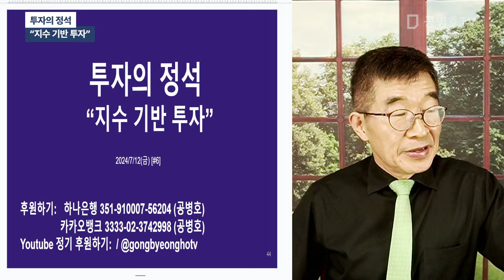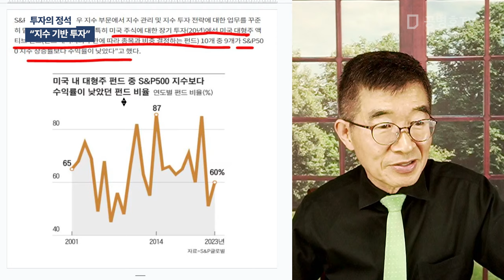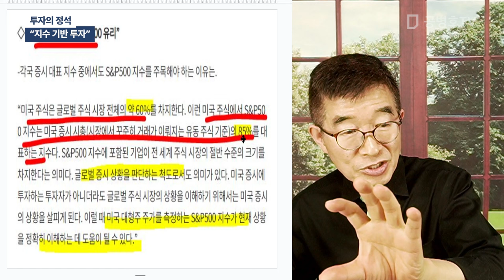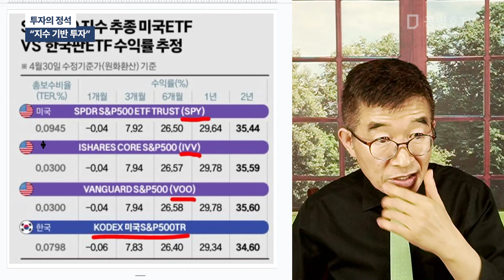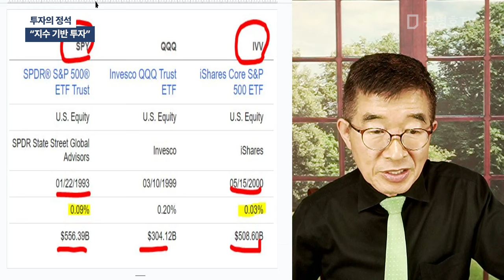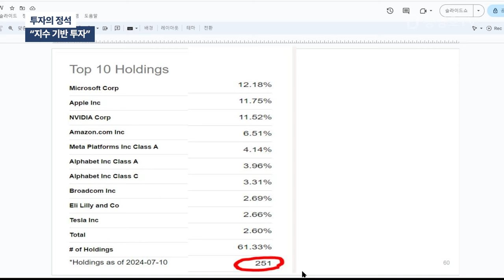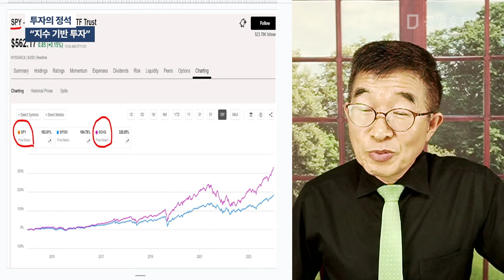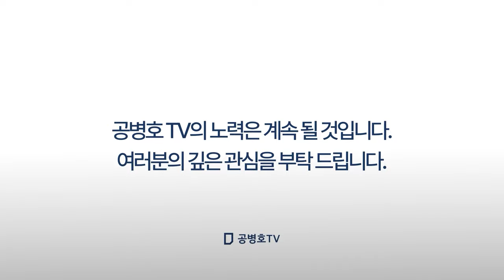투자의 정석 / "지수 기반 투자" [공병호TV]